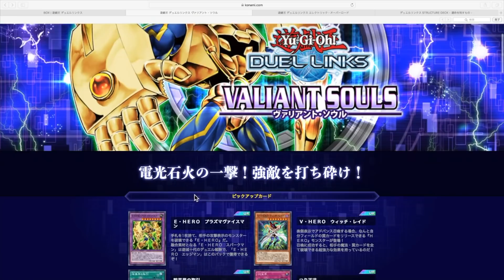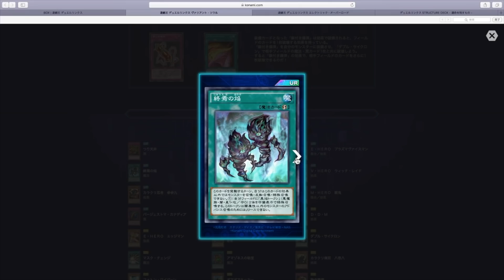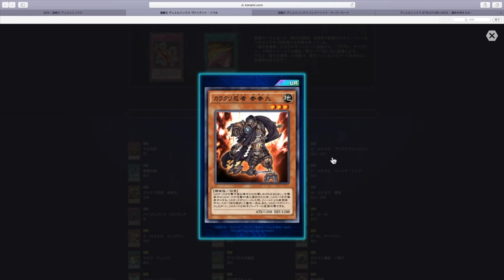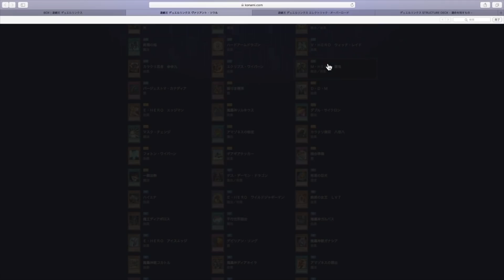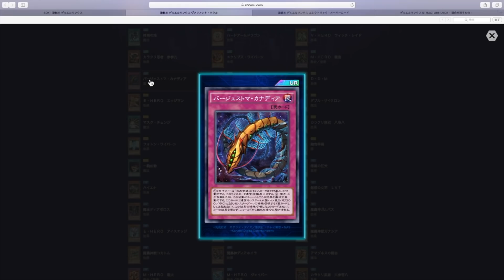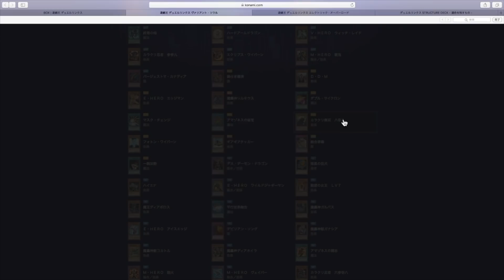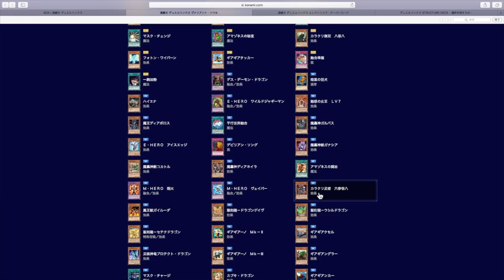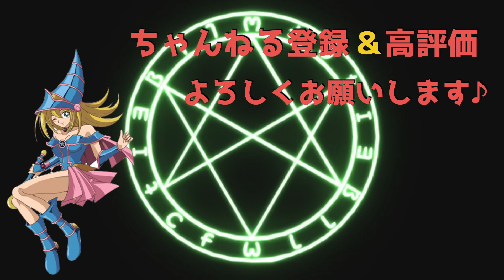【新パック】ヴァリアント・ソウルのおすすめカードは？無課金は引くべき？【レビュー】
遅くなってすいません。
今回は新パックのレビュー動画です！

個人的に無課金の方は一旦様子見。
アマゾネスが強いようなら引く感じで良いと思います。

4/3はルーム戦でもしようと思っていますので、ぜひ！

【自己紹介】

【メディア】
野良決闘者 様